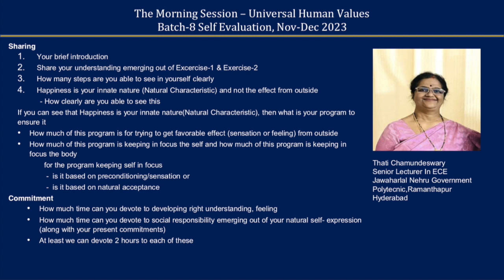Sharing Thati Chamundeswary Ji 2023 12 08 English Batch 8